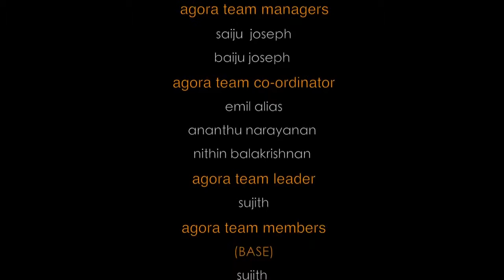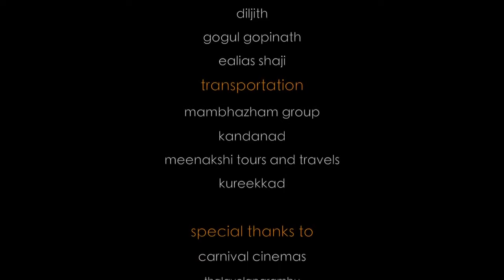Most wanted comma song